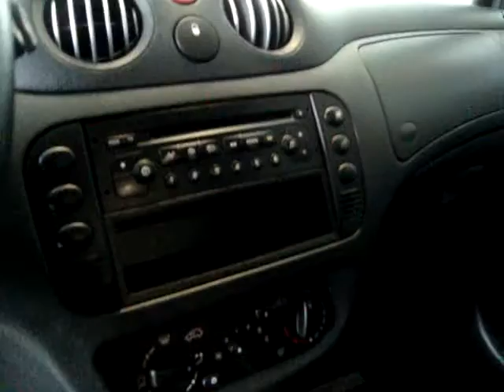ML 92631994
Video Migrado